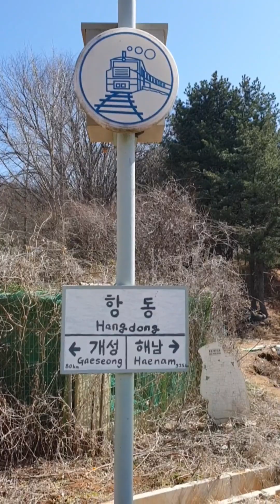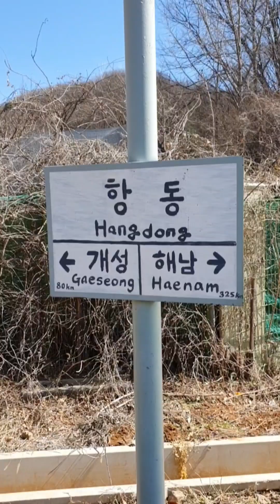서울에 이런 곳이 있었어? | 걸을 수 있는 철길!